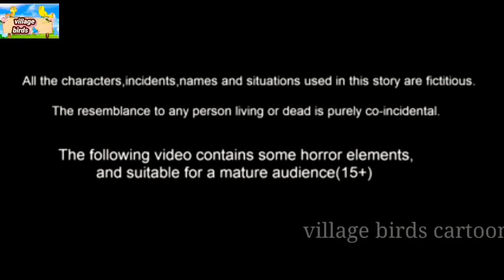பழிவாங்கும் காகம்/ birds in the forest